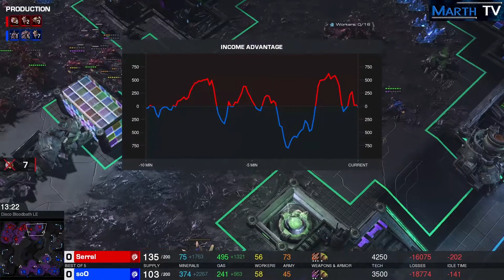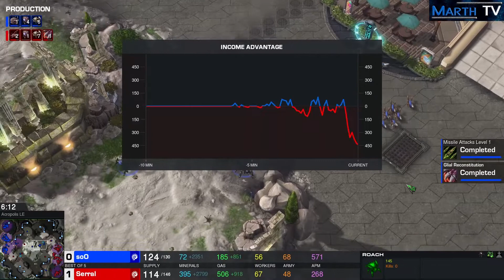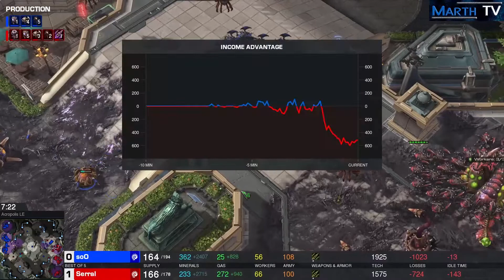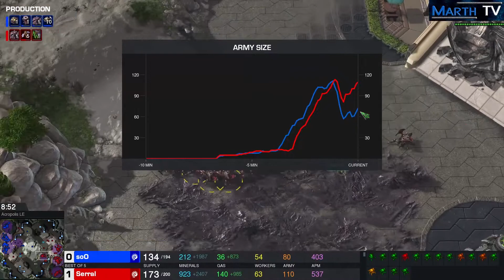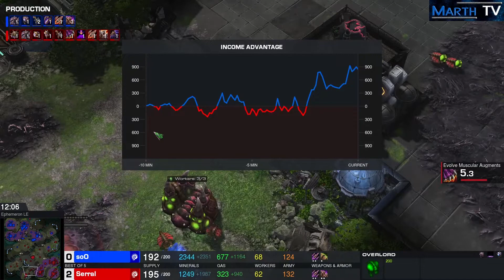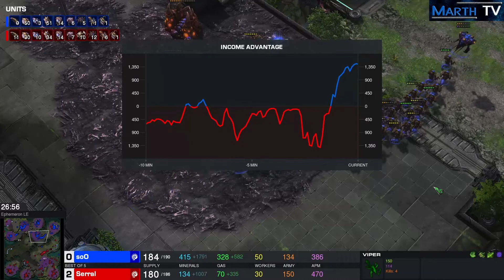StarCraft 2 - Replay-Cast #1031 - Serral (Z) vs soO (Z) - WCS Global Finals 2019 [Deutsch]